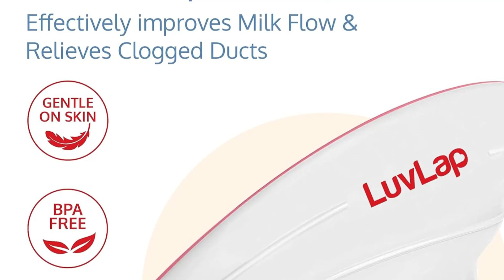शिशु को स्तनपान कराने के दौरान स्तनों में दर्द और गाँठे का कारण और उपाय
LuvLap 2-in-1 Warming Lactation Breast Massager

To purchase products that we recommend & personally use visit the My Baby Care Amazon storefront

My Baby Care channel is created to cater to Indian Parents where talk about baby care and mother care , We have created this channel to share our experiences. We are not medical professionals so request you to please consult your doctor before taking any medication, Method or trying any remedy suggested in our videos. we create videos on baby care, mother care, and parenting tips. All the videos shared are totally based on our experiences, what our elders and doctors recommended to us. There are chances that the remedies/Methods shared in the video may not work for you or your baby care as each individual is different.